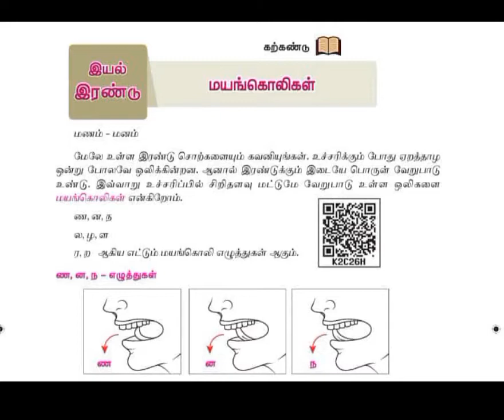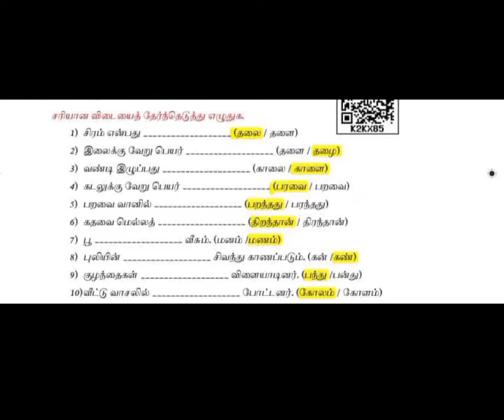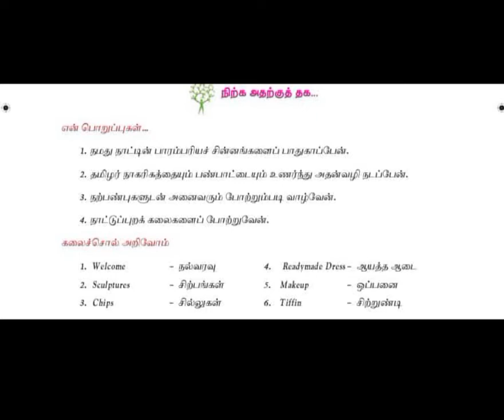6th std tamil second term book back question and answer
6th std tamil second term book back question and answer | 6thstdtamil | ‎@TNPSC Making Change

( link touch panni paarunga frds )